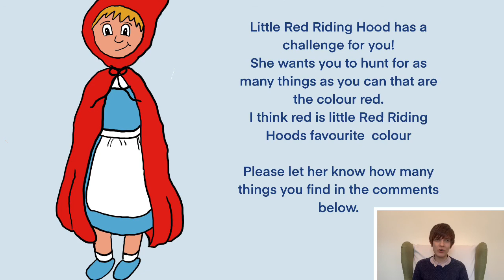Dinky Detectives - Little Red Riding Hood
Join us for our dedicated pre-school session, with story and activities to do at home!